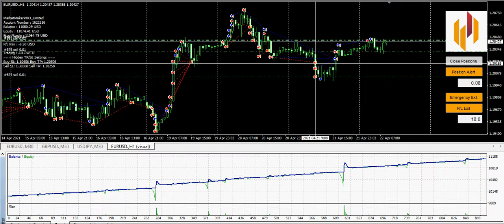MarketMaker-Pro-Unlimited (Expert Advisor) – [Cost $195]- 100% Free Download @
Join Our Telegram Channel to Get Daily Updates

MAKER OF MARKETS EA is a highly CUSTOMIZABLE ADVANCED, FULLY AUTOMATED EXPERT designed to trade on MULTIPAIR MODE (EURUSD, USDJPY, USDCHF, USDCAD, EURCHF) by spreading risks.
Its specialty is Expanding Grid. By opening a big number of orders, it concentrates on MAXIMUM PROFITABILITY. Simply load one chart and go!
The currency pairings that will be used in this professional system have been carefully selected.

How to Install:
Click Buy on MQL5, Log into your MQL5 account at MT4 Tools/Options/Community, then Go to Market Tab, and Choose Purchased. MARKET MAKER EXPERT will appear there. Click Install.
Open MT4/Navigator Menu, Open an empty chart of EURUSD H1
Drag the EA at the Navigator menu, to the EURUSD chart. Make sure Autotrading is turned on, Smiley appears on the top right corner of the Chart.
Make sure that there are no errors in the Experts/Journal tab
That's it! Wait for Profit! (Remember to withdraw yr profit regularly)

Settings:
Trade Comment- Comment for EA's orders
Magic Number - unique identifier for EA's orders
AutoMM – Enable auto lots
Risk - AutoLot calculation based on deposit. (0.1 recommended)
Manual Lotsize
Multiplier Mode -None 1/1/1/1/1 Linear 1/2/3/4/5 - Aggressive 1/2/4/8 - CustomMult
CustomMultipler - Custom multiplier for lotsize
EA Mode - Pause, Start, Close All if Profit, Close All now
Pair to Use - Use Chart Pair or Use Multipair
Multipair Mode - Insert your Currency Pair here
Grid Mode - NoGrid, Grid, AltGrid
GridDistance - Distance in Pips before 2nd order
Grid Dist Mode - Same Distance, Expand Dist 1/2/3/4/5/6, AggressiveDist 1/2/4/8 CustomDist
Timeframe For New Grid Entry - Grid order open on new timeframe bar only
Distance Multiplier - Custom Multipler for Distance
MaxTrades - Max number of Averaging Trades
TP - In pips
TPMode - TP 1st entry, TP Grid Basket, TP Alternate style1, TP Alternate style2
SLMode - WholeGrid SL in pips, 1st Trade SL, NoSL
SLPips - In Pips
MaxDrawdownSL - Enable Account SL in %
MaxDDPercent - Percent of account to SL
Enable Fixed Trading Period - Look for trades at certain time periods only